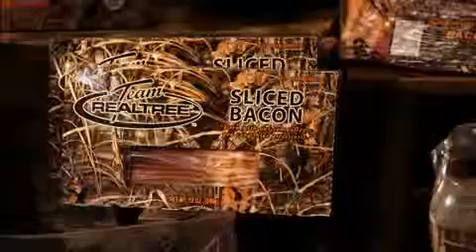Bill Jordan Field Tests RealTree® Foods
Outdoorsman, Bill Jordan of REALTREE®, Americas most versatile camo patterns, field tests the new RealTree® Foods. Produced by TripleHorse. V/O by John Drew.